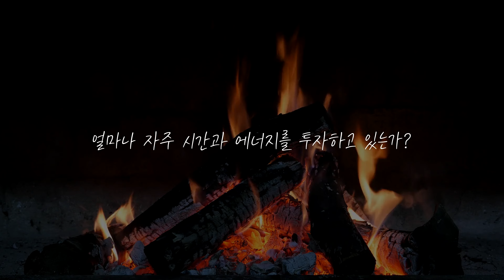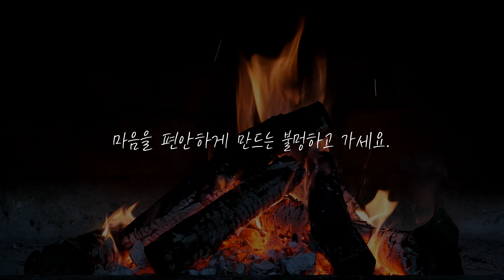사람을 움직이는 관계의 비밀 5가지 | 먼저 다가오게 만드는 | 인생을 바꾸고 싶다면 도움됩니다 | 동기부여와 위로가 되는 인생 쓴소리 조언 철학 삶의 지혜 인생명언 오디오북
사람을 움직이는 관계의 비밀 5가지입니다. 우리의 잠재력을 가로막는 가장 큰 장애물은 바로 고립입니다. 즉 우리의 앞길을 방해하는 것은 기량 부족이나 불운이 아니라 홀로 고립되어 균형을 잃는 것입니다. 고립될수록 자신을 객관적으로 보기 힘들고 사물을 명확하게 평가하지 못해 잘못된 결정을 내리게 될 뿐 아니라 세상과 자신을 왜곡된 시선으로 보게 만들기 때문입니다. 하버드대 10년 연속 명강의를 담은 나와 마주 서는 용기의 저자 로버트 스티븐 캐플런의 사람을 움직이는 관계의 비밀 5가지입니다. 이렇듯 스스로를 궁지로 몰아넣는 고립에서 벗어나도록 친밀한 인간관계를 맺는 데 도움이 되는 지침입니다.

힘들고 지칠 때 동기부여와 위로가 되는 명언이 될 것입니다. 조용히 눈을 감고 반복해서 들으시면 더욱 마음에 새겨집니다.

00:00 시작
00:40 사람을 움직이는 관계의 비밀 5가지
07:27 마음을 편안하게 해주는 불멍

* [ 글멍 ] 채널은 삶의 도움이 되는 이야기를 불과 함께 전하고 있습니다.